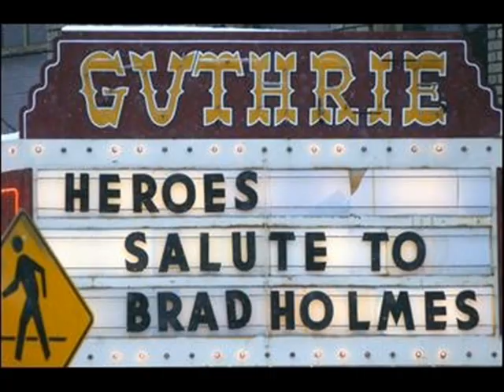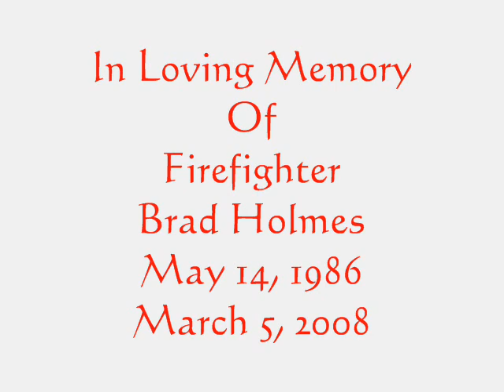Brad Holmes Memorial Video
this is a memorial video for firefighter brad holmes who's life was cut short after a heroic rescue attempt to save a civilian from a house fire Brad is a firefighter wit Pine Twp. Engine Company Station #85

Brad was 21 years old